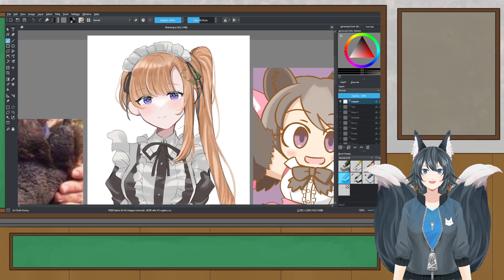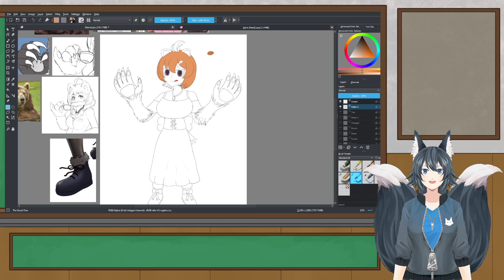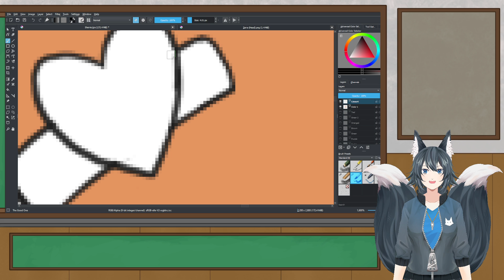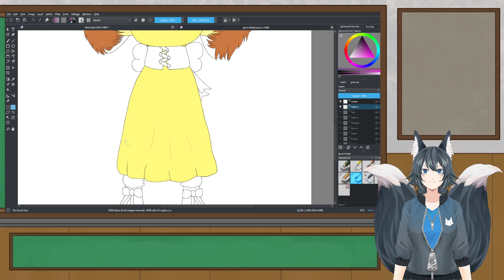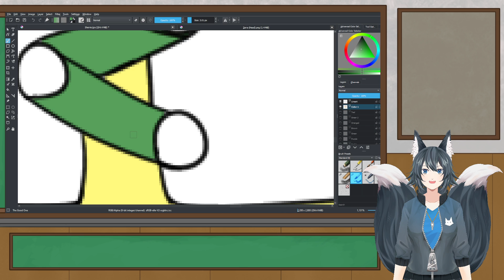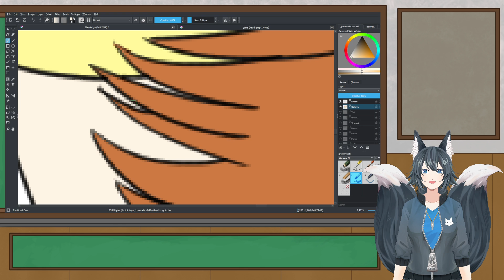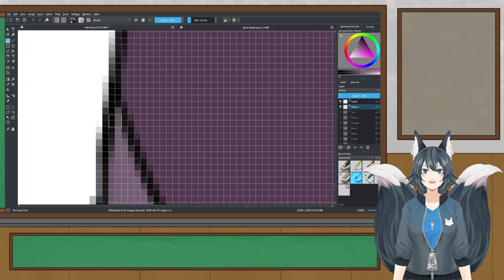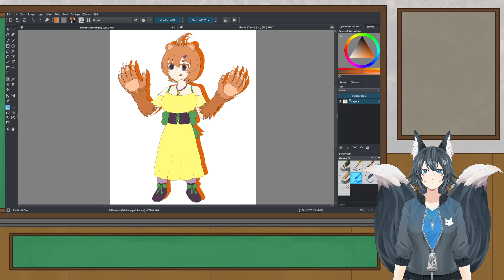Sensei's Art Class - More to Explore with Character Design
She's done...FINALLY DONE!